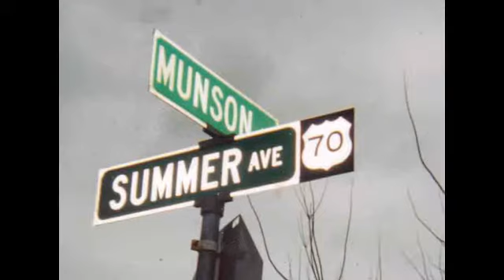Country In My Soul (Florida Georgia Line) Capo 5th Guitar Lesson How to Play Tutorial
Capo 5th Fret - Super easy guitar lesson on Country In My Soul by Florida Georgia Line with chords and strum patterns to cover the song or play with the recording ;) Thanks for watching! Woohootiehoo and Good luck! BEATLES GUITAR LESSONS